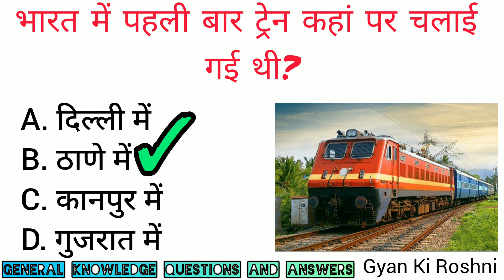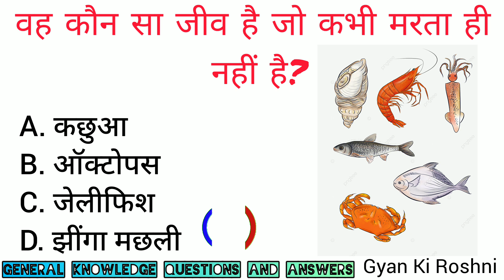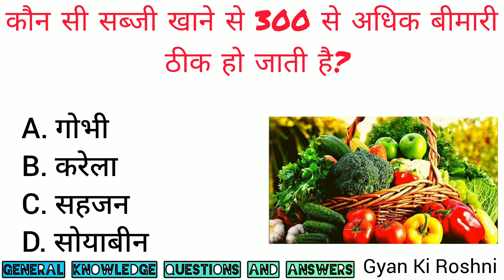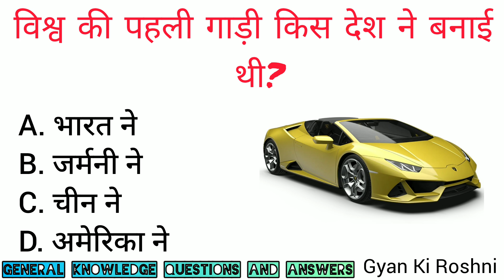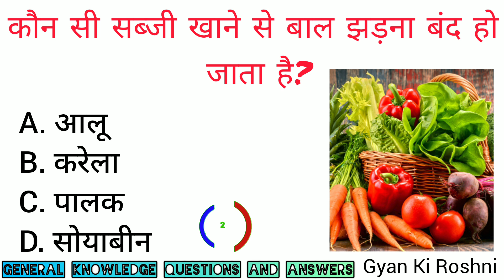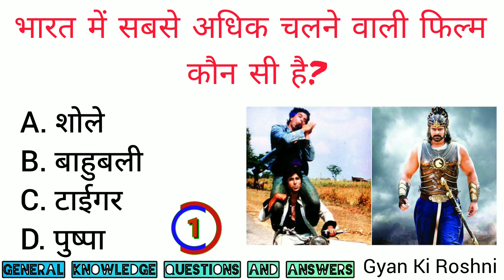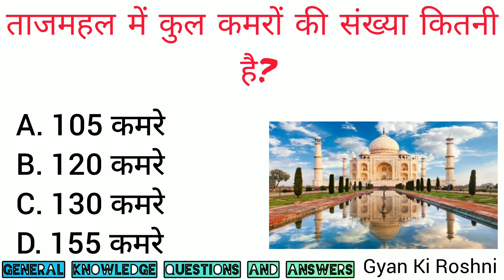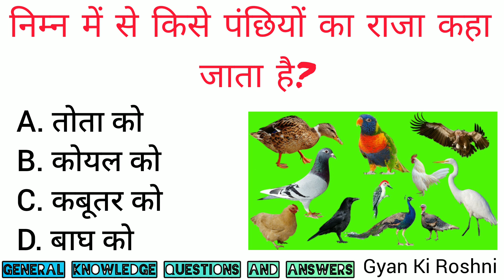General Knowledge | Gk Questions And Answers | General Knowledge Ke Question